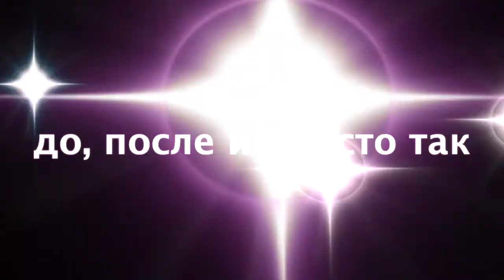Благословения до, после и просто так 101